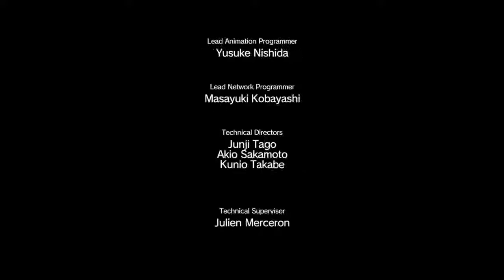Metal Gear Solid V - Parte 22 - Zumbis?!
Missão para roubar uma caminhão que acabou por ter que enfrentar uns monstrinhos bem chatos.

Quase que desisti do jogo. Tá ficando muito sombrio. Se quisesse terror jogava Resident Evil ou Silent Hill.